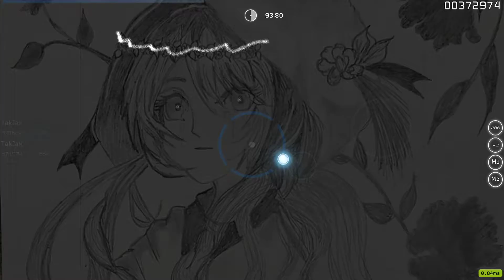time bomb (cracking out on 7.5* jumps)